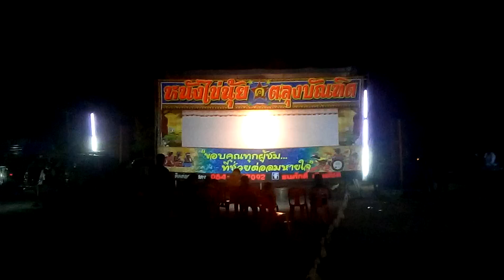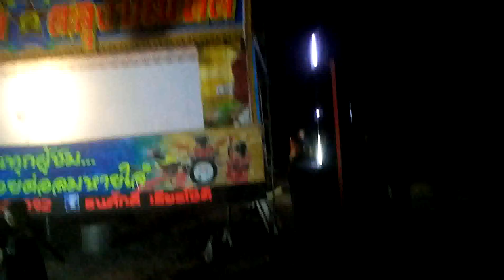รวมสามหนังเยาวชน ไอซ์.ช๊อป.ไข่ปลืัม ออกฤษี.ขวัดโค.ปรายหน้าบท. บนโรงหนังไข่นุ้ย ศ.ตะลุงบัณฑิต.